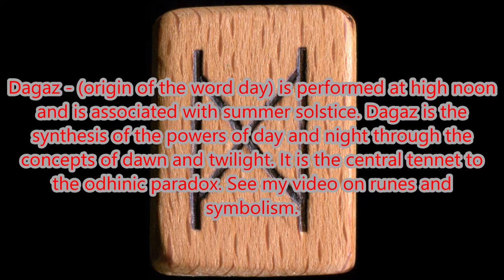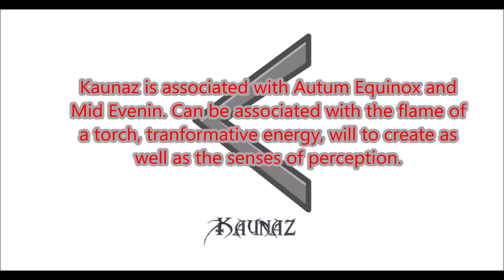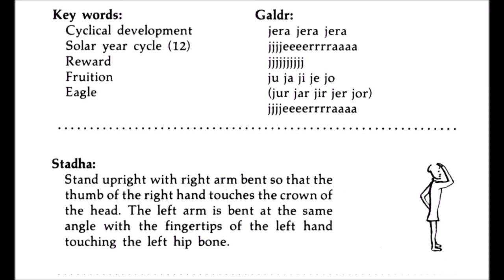Rune Yoga Stadhagaldr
Roky Erickson and The Aliens - they majority of their music was inspired by old church songs believe it or not.